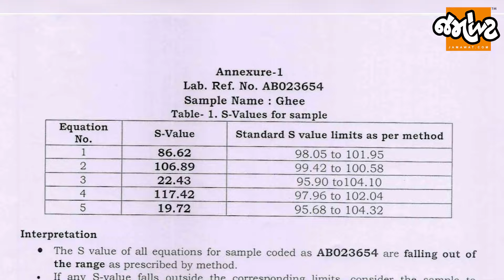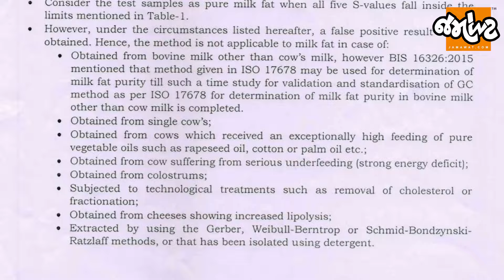તિરુપતિ બાલાજી મંદિરના પ્રસાદમાં જાનવરોની ચરબી અને ફિશ ઓઈલ હોવાનો આરોપ, TDPએ આપેલા લેબ રિપોર્ટ શું?